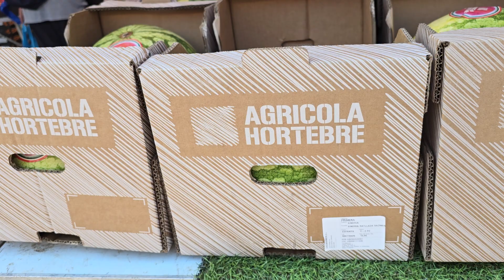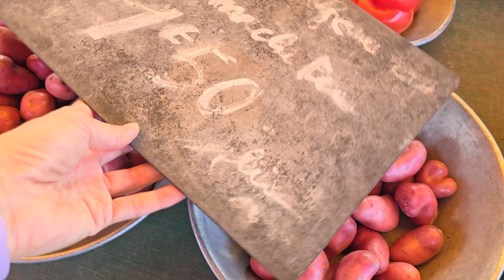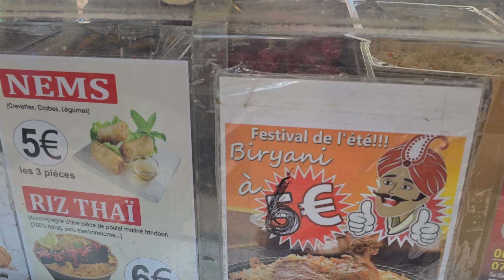Знакомство, рыночек, гигантские помидоры, огромные огурцы, чёрные перцы, белые баклажаны / РЫНОК 🇫🇷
Итак, сегодня сходила на рыночек во Франции, сейчас как раз самый сезон, самый разгар местных фруктов овощей вкусностей, аж слюнки текут! Смотрим:-)